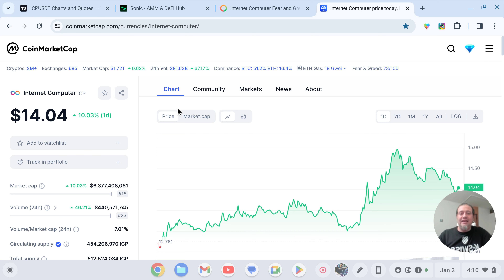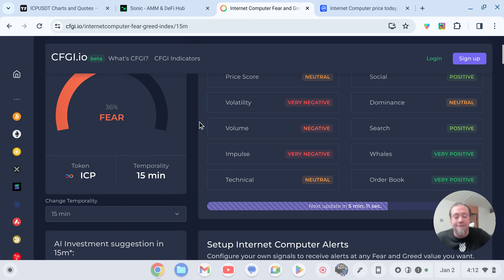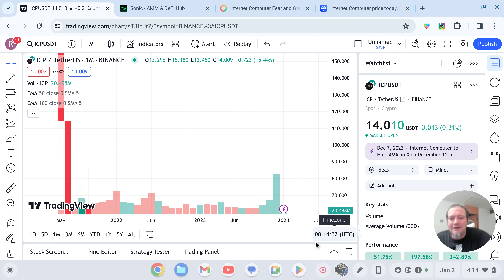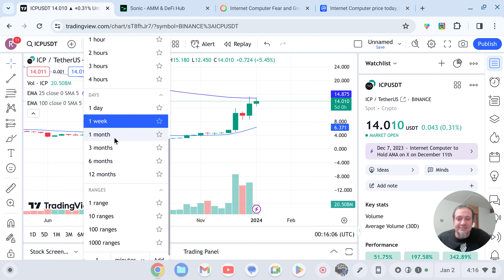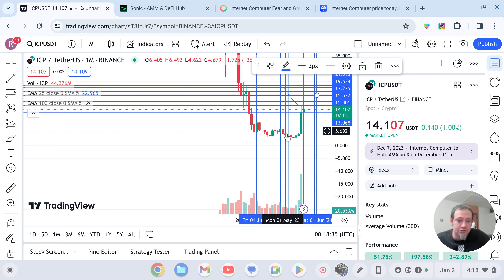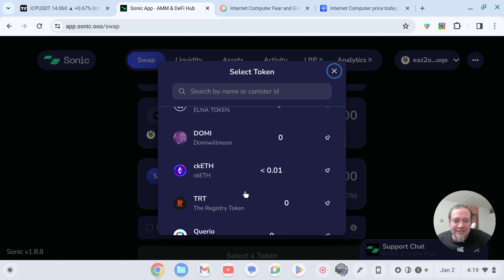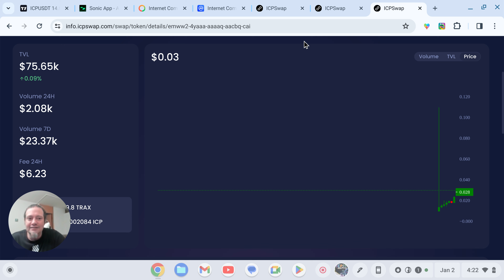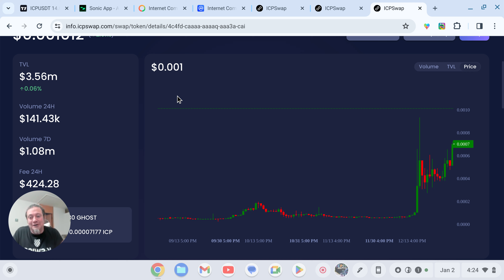Crazy Internet Computer (ICP) Price Movement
Crazy Internet Computer (ICP) Price Movement. WHAT THE HECK JUST HAPPENED? The Internet Computer just blasted off again and if it breaks this $15 range we could see a $17 ICP Then a possible $22 ICP coiuld be next. We will look at indicators and oscillators that will give us an idea of the market sentiment. Then we look at the weekly and monthly charts and give a price target prediction.

Open Chat

Thanks a bunch I knew I could count on you!! ICP Address
1bc05ddb3a642296fa5f72a31354d40fc47188c781dd227c52d0c9832f79969e

Cryptocurrencies of any kind you can lose money if you don't understand what the market is doing.